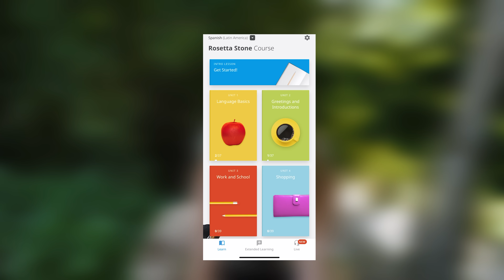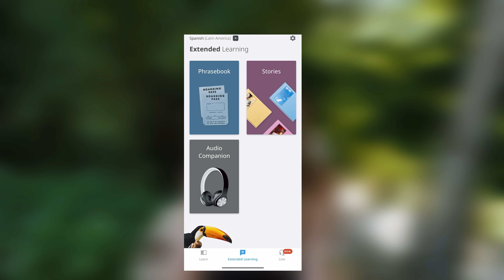MOVING ON CLEARING NEW LAND! SOMETHING BIG IS COMING!!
Would you like to buy us a beer or one time gift

Check out our amazon store front to see products from our refit, camera gear we use, and favorite boat gear.

OUR SAILMAKER
Precision Sails